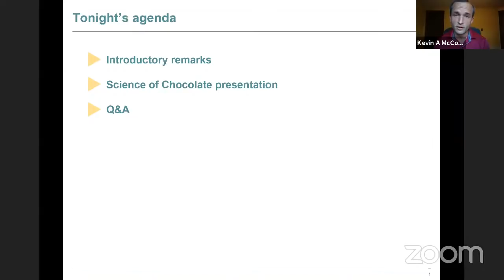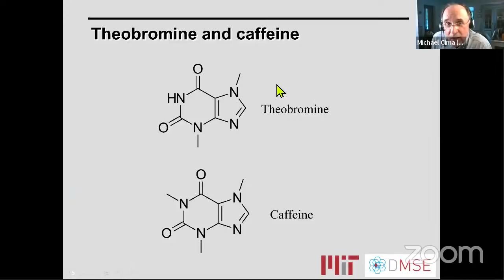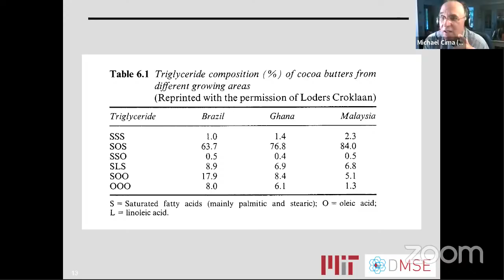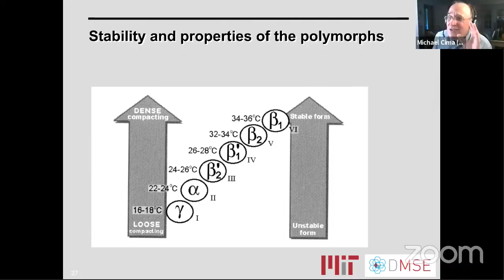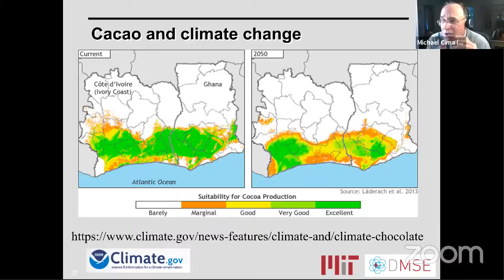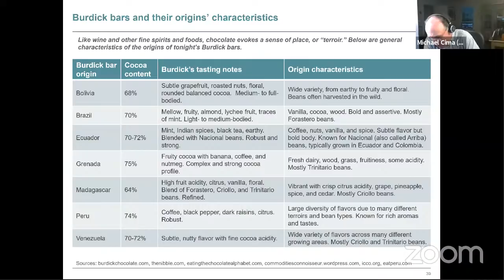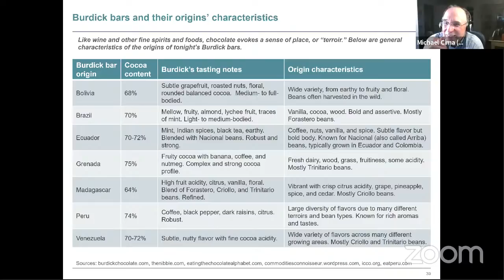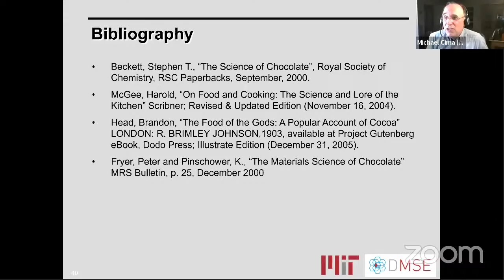Science of Chocolate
A webinar led by MIT Professor Michael Cima from the Department of Materials Science and Engineering and the MIT Innovation Initiative. Professor Cima is an avid fan of chocolate and will walk us through how chocolate is made as well as the chemistry and materials science behind the process steps.